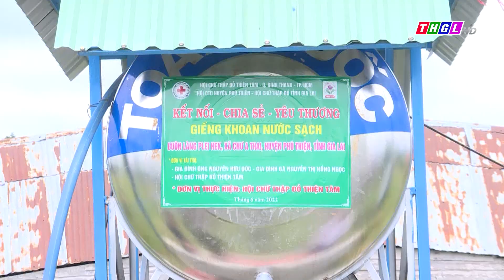Diện mạo mới ở vùng căn cứ cách mạng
Với địa hình phức tạp, đồi núi bao bọc nên 4 làng đồn gồm: Pông, King Pêng, Trớ và Hek, thuộc xã Chư A Thai, huyện Phú Thiện, trong cuộc kháng chiến chống Mỹ cứu nước được chọn làm vùng căn cứ cách mạng. Những năm qua, Nhà nước và chính quyền địa phương đã quan tâm hỗ trợ đầu tư cho vùng căn cứ cách mạng này, nhờ đó đời sống người dân ở 4 làng đồn dần dần ổn định và nâng cao, diện mạo nông thôn từng ngày đổi mới